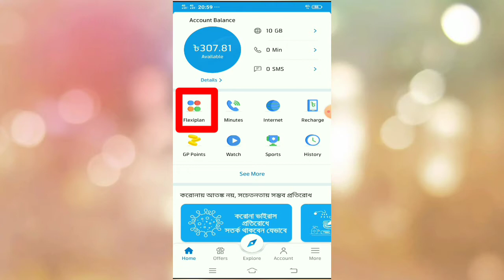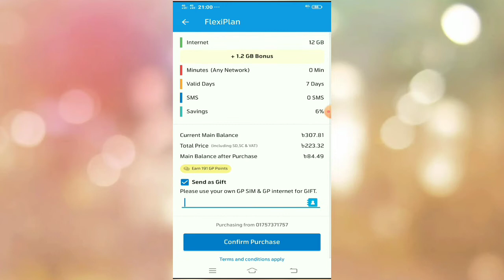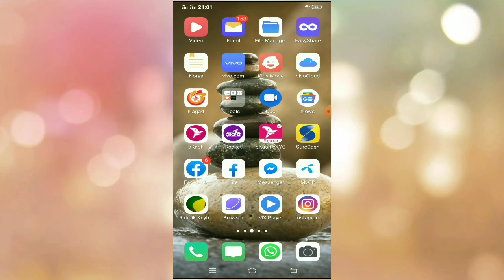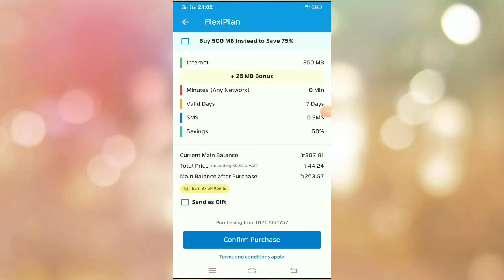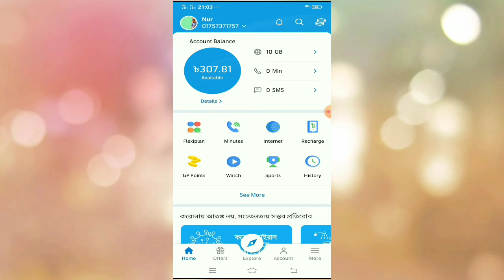গ্রামিন সিমে এমবির মেয়াদ বাড়ানোর উপায়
গ্রামিন সিমে এমবির মেয়াদ বাড়ানোর সহজ উপায়